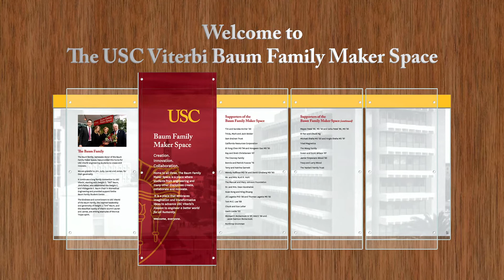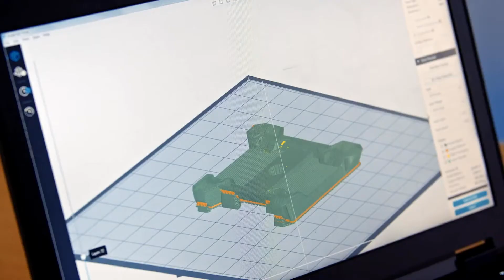The Baum Family Maker Space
USC Viterbi has a new home for innovation and collaboration. Thanks to the generosity and vision of Jim, Judy, Lauren and James Baum, our talented students will utilize this new facility to dream of, design and develop transformative ways to engineer a better world for all humanity.